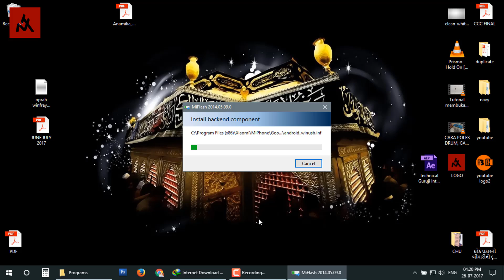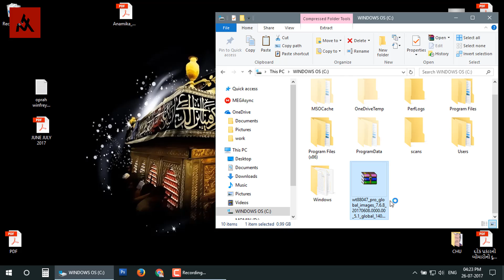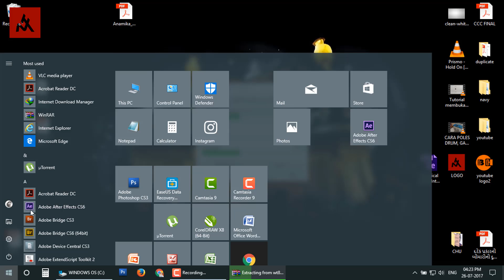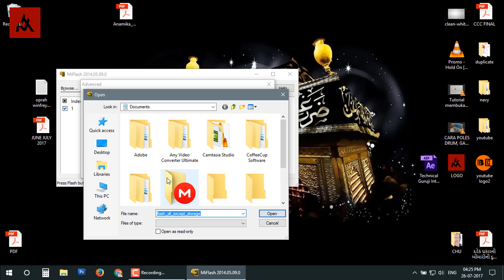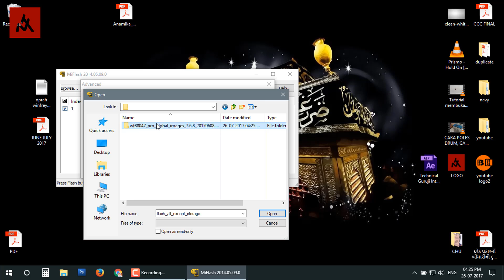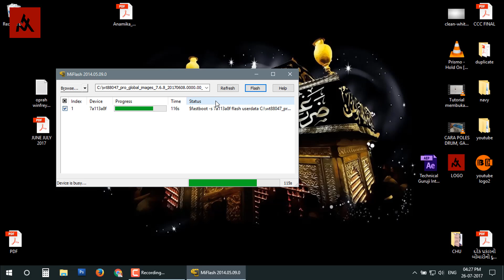How to Flash Stock Rom on Xiaomi Redmi 2 HM 2LTE-IN (Fastboot)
Redmi 2 Global (2014818) Fastboot ROM With Tutorial

2. mi flash tool